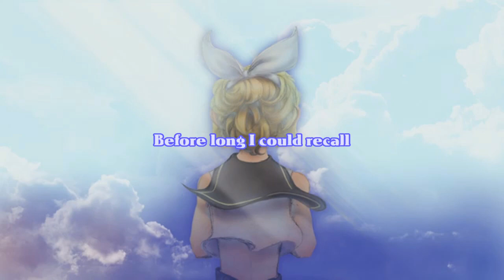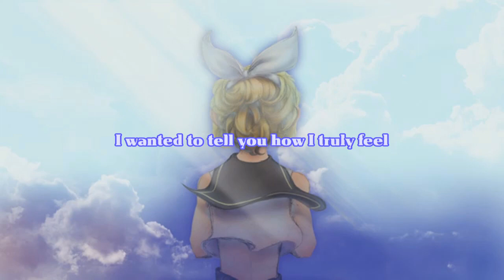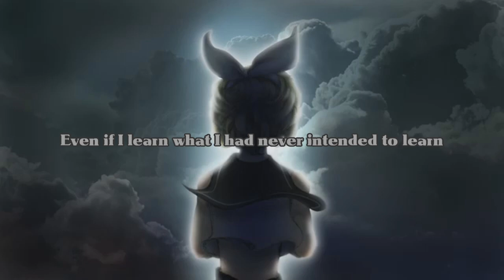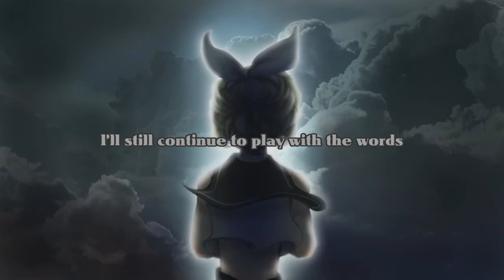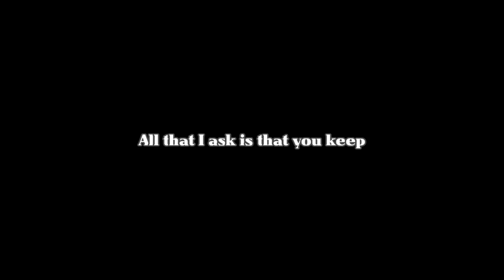【Kagamine Rin】Wordplay【English Cover】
Mixing for this was surprisingly easy, until the vocoder part came in.
The vocoder just stopped working and I still can't figure out what happened.

Vsqx and instrumental by Paradi-Len Kagamine
Translyrics provided by Nettletta

PV by Tobimisa (edited by me)
Cover and subs by me